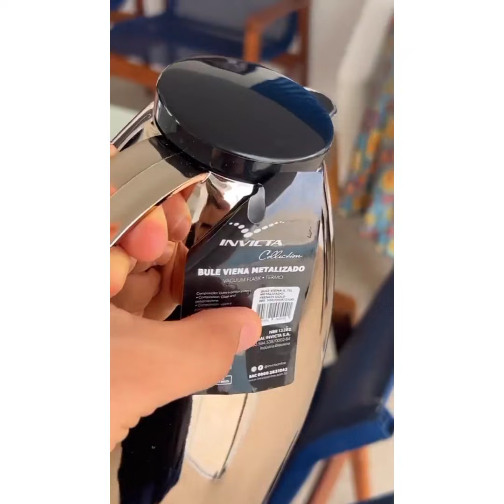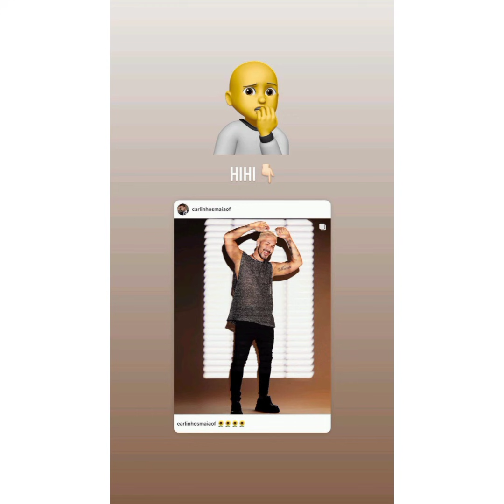MAMÃE ACORDOU SONÂMBULA SÓ PODE, NÃO ESTÁ NORMAL NÃO...👀🌻 É O JEITINHO DELA🙄🤔🤯